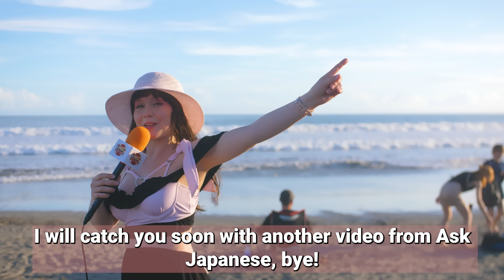Would Japanese Girls Date a Foreigner for ONE HOT SUMMER Romance?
One hot summer romance with a foreigner YAY or NAY? Japanese girls tell us how they imagine a one summer love with a foreigner could look like in our Japan beach interview